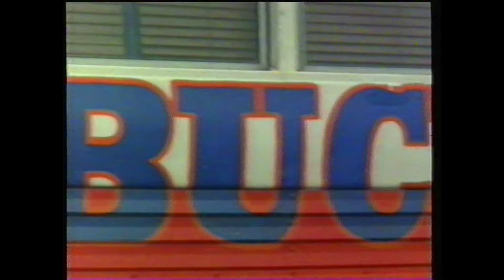Two sides to every story - Dyan Cannon & Willie Nelson (Honeysuckle Rose)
Live performance from the road movie 'Honeysuckle Rose' 1980.